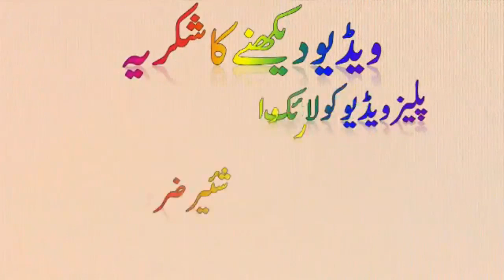Gunnah Ho Jaye Tu Kia Karna Chahiye ! Islamic Channel Jatlan !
Gunnah Ho Jaye Tu Kia Karna Chahiye ( لا علمی ہونے والے گناہ کی معافی کیسے ہو گی ) ! Islamic Channel Jatlan !